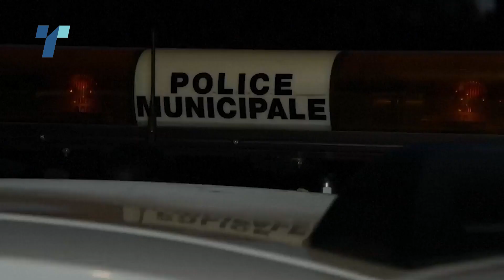150 уапсени при петтата ноќ протести во Франција, градоначалниците на контрапротест